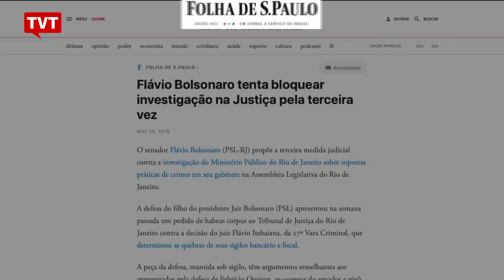Flávio Bolsonaro: MP-RJ aponta suspeita de lavagem de dinheiro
O Ministério Público do Rio de Janeiro apurou que o senador Flávio Bolsonaro (PSL-RJ) negociou um total de 37 imóveis. Os procuradores do Estado do Rio consideram que há nessas operações indícios de lavagem de dinheiro.